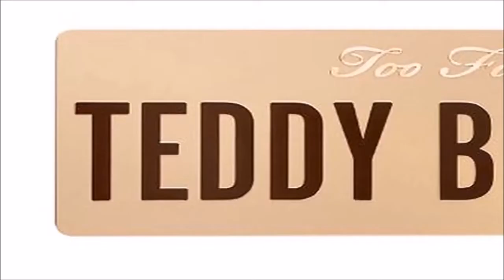Too Faced Closer Look 🧸 New Teddy Bare Collection + Swatches & Makeup Tutorial 🧸 MAKEUP ADDICTED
Presentation of New Teddy Bare Collection by TooFaced !!!

🧸 TeddyBareCollection includes

- The Teddy Bare It All EyeShadowPalette $45
- Lip Injection Extreme Bee Sting Lip Plumper In Bee Sting $29
-Teddy Bare It All Bronzer $32